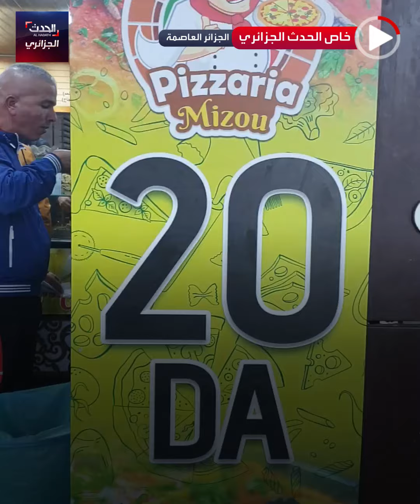"البيتزا كاري".. معشوقة الجزائريين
على الرغم من بساطة مكوّناتها تعدّ "البيتزا كاري" أكثر أنواع البيتزا شعبية لدى الجزائريين، نظرا لسعرها المنخفض الذي يبدأ من 20 دينارا ولذّتها التي لا تقاوم.. من هو أشهر بائع لهذه لـ "البيتزا كاري" في مدينتك ؟